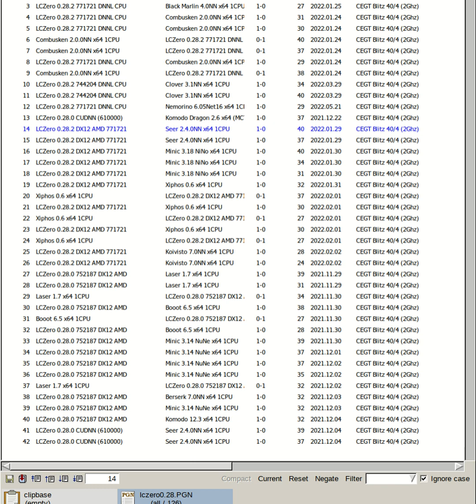LCZero 0.28.2 vs Clover 3.1 - CEGT 40/4 R74, 220329